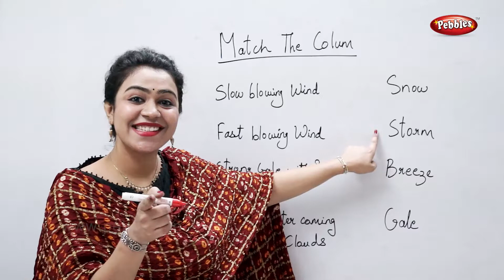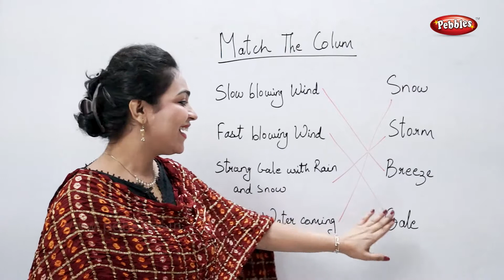CBSE Class 3 Science : Air, Water and Weather | Match The Column | Science Activities For Kids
Pebbles presents CBSE Class 3 Science School Syllabus Training Videos.

CBSE Class 3 Science (Environmental Studies) Syllabus is as follows:
1) Eating Habits of Animals
2) Rocks & Soil
3) What are things made of?
4) Our Houses
5) Living & Non Living
6) Birds
7) Parts of a Plant
8) The Human Body
9) Safety & First Aid
10) Light & Sound
11) Force, Work & Energy
12) The Earth
13) The Moon, Sun & Stars
14) Air, Water & Weather
15) Talking About the Environment